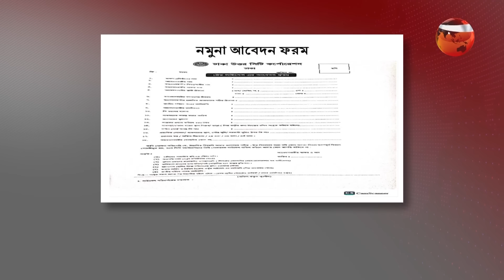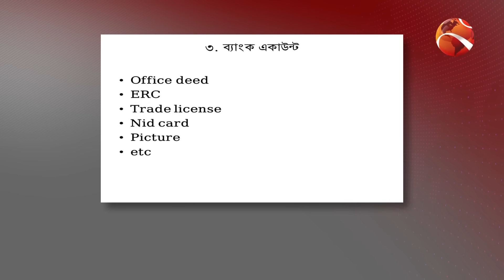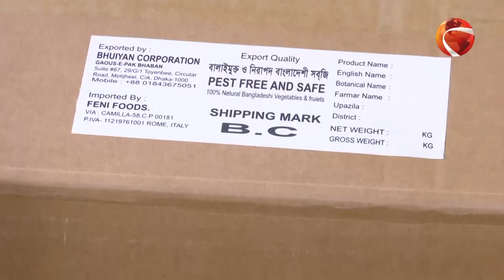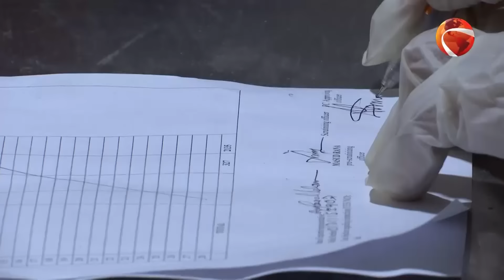ইউরোপে পাঠাতে শাক-সবজির আলাদা যত্ন | Vegetable Export | Europe | Channel 24